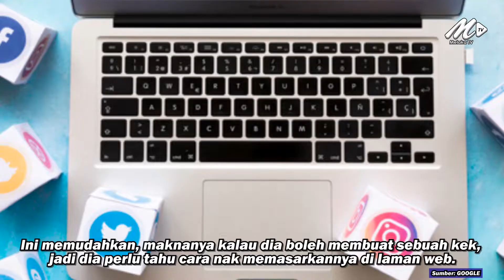"Beri Pancing, Bukan Ikan" Dalam Soal Kebajikan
8 Julai - Konsep 'beri pancing, bukannya ikan' merupakan antara pendekatan yang digunakan kerajaan negeri dalam memastikan rakyat yang terjejas dibantu dengan cara yang lebih berkesan.